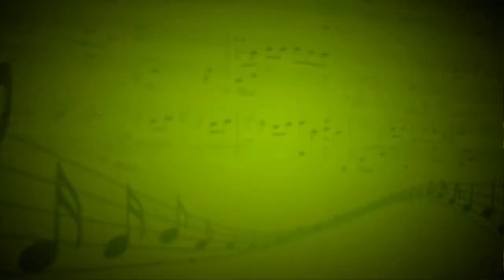Seven nation army (White stripes) - Ансамбль барабанщиков - Николай Чергинец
барабаны-Алина Гоникман,Даниэль Оджи,Александр Иванов,Андрей Белозеров,бас-гитара-Олег Корчевский,вокал-Татьяна Массова